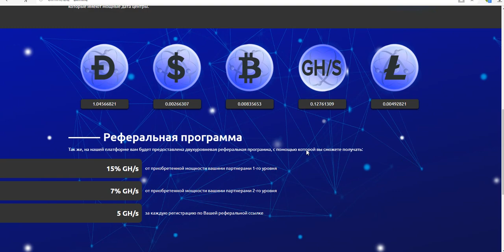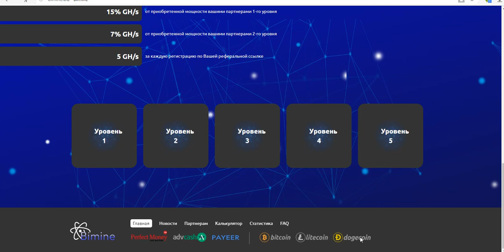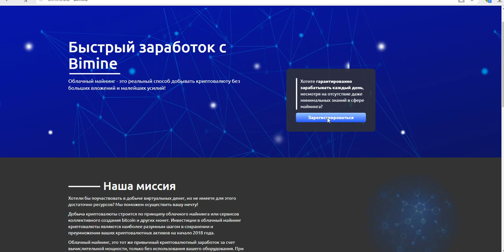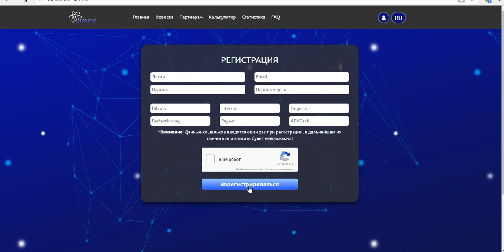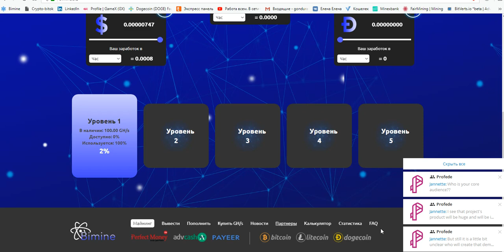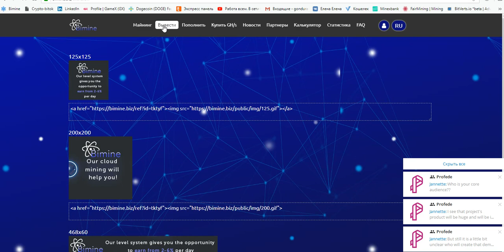Без вложений! BIMINE новый майнинг BTC, DOGE, LTC, USD Бонус 100 GHS